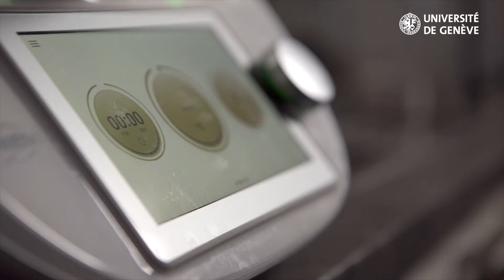Introduction à la programmation - MOOC Trailer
Quel que soit votre domaine d’études, vos activités professionnelles futures vous confronteront régulièrement aux technologies numériques. Même si ces technologies sont rendues aussi intuitives que possible, il est souvent nécessaire de les configurer ou de les adapter pour pouvoir les exploiter de façon optimale. Des compétences de base de la pensée informatique et de la programmation vous permettront de franchir ces étapes de façon appropriée. L’initiation à la programmation permet concrètement de s’ouvrir à la pensée informatique et à la mettre en pratique.

Vous pouvez conduire une voiture sans avoir de connaissances mécaniques, mais des compétences de base vous permettront d’améliorer son usage. L’objectif de cours est de vous permettre d’améliorer votre approche des technologies numériques de façon à les adapter à vos besoins plutôt que de les subir et de vous adapter à elles.

Cette initiation à la programmation vous permettra de mieux appréhender et contrôler l’environnement numérique dans lequel vous serez immergé que ce soit pour vos activités personnelles et surtout, professionnelles.